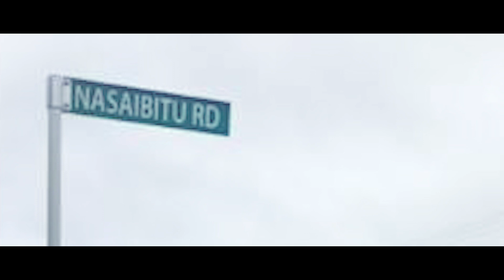Salusalu Ni Delai Koroilagi - Au Sa Sinai Jina Saraga (Official Music Video)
This song is related to the hardships of marriages in long distance. The title of this song, Au Sa Sinai Jina Saraga, meaning I've had enough